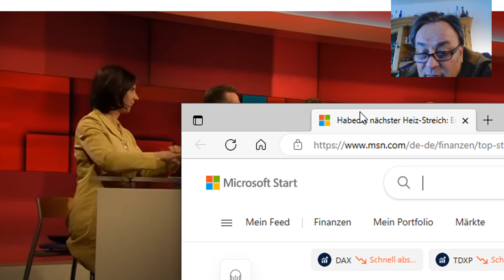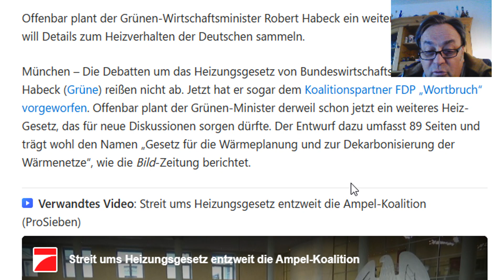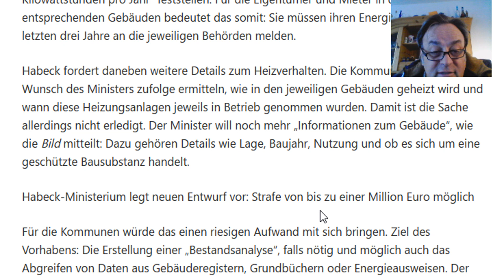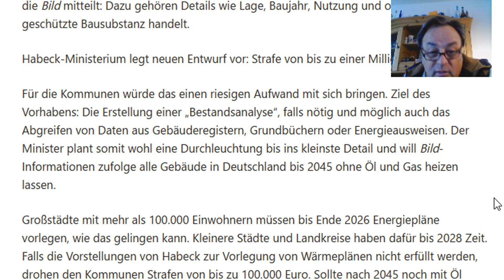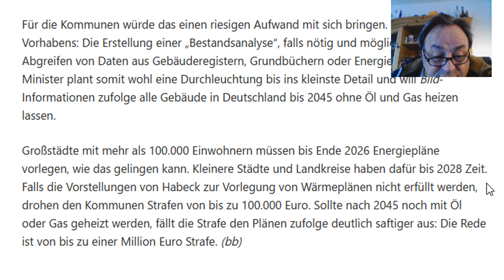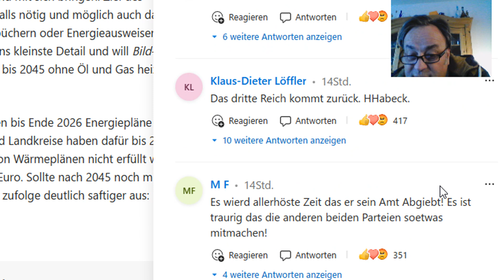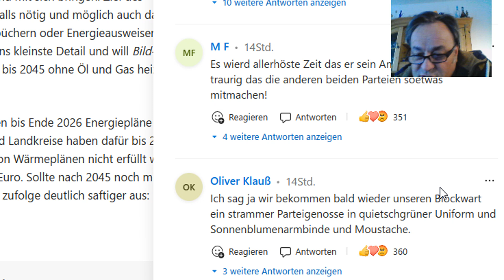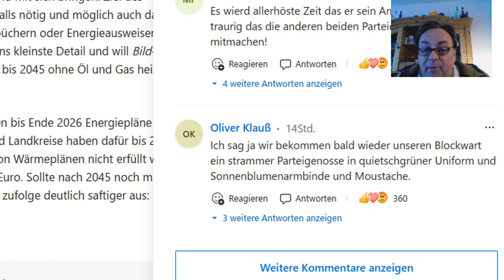Ist die Energiewende in Gefahr ? Teil 2 von 4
Meine Meinung zu hart aber fair vom 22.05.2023
Ab Minute  22:00  sage ich was zu einem weiterem Gesetz von
R. Habeck.  Wir sollen alle unsere Strom und Gasverbräuche der
letzten drei Jahre einer Behörde melden. Falls das nicht gemeldet
wird, drohen hohe Geldstrafen